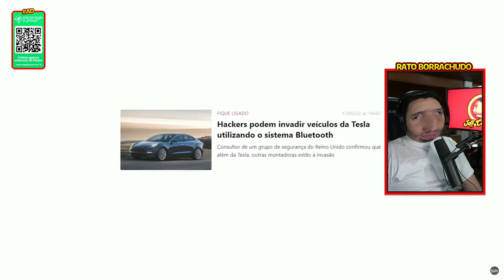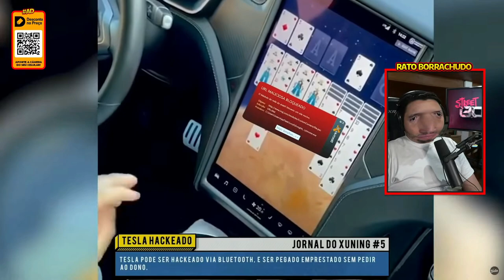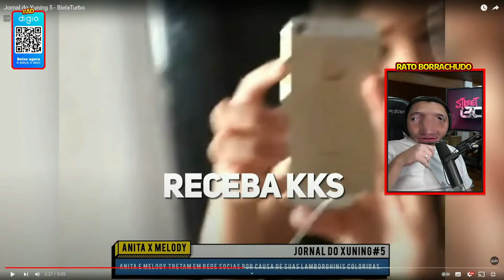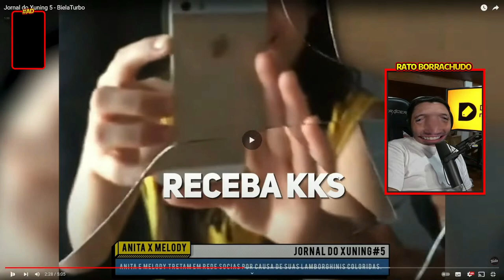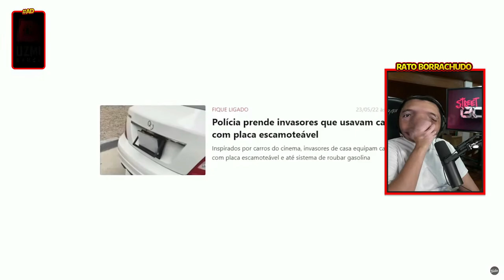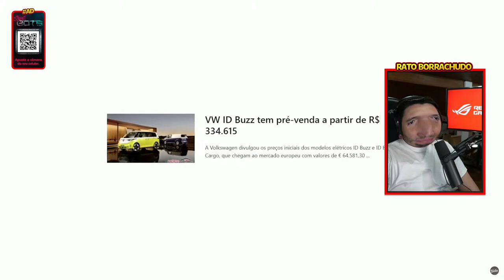JEFFINHO SONHA EM TER UMA FERRARI F40 | Cortes do Jefinho